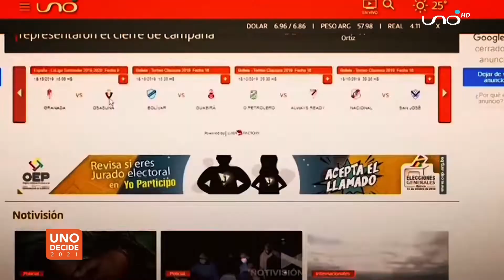Uno Decide 2021: Minuto a minuto siguiendo las Elecciones Subnacionales 2021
Siguiendo minuto a minuto la información más destacada de la jornada de EleccionesSubnacionales2021.